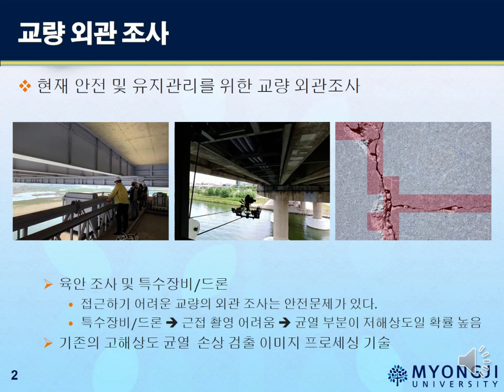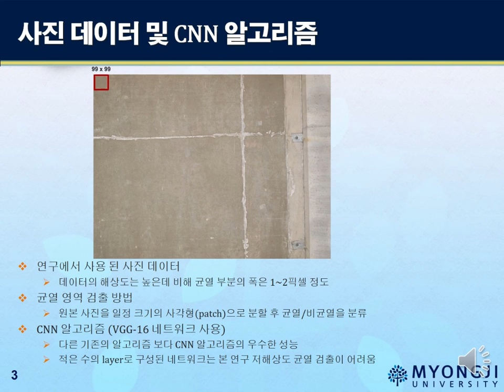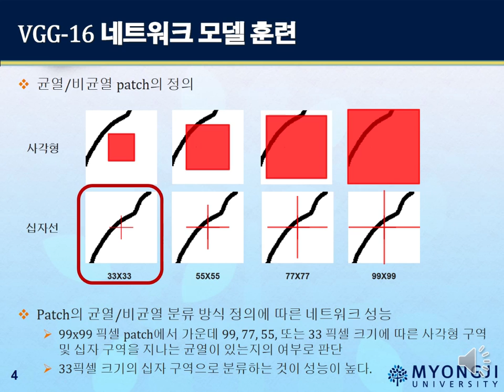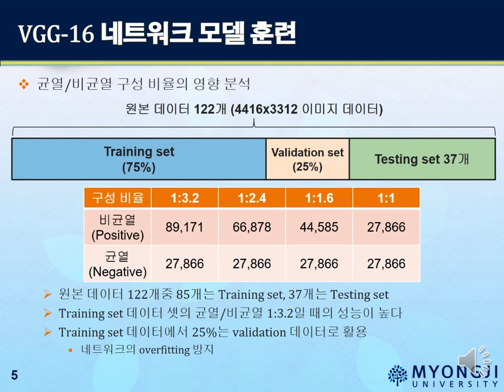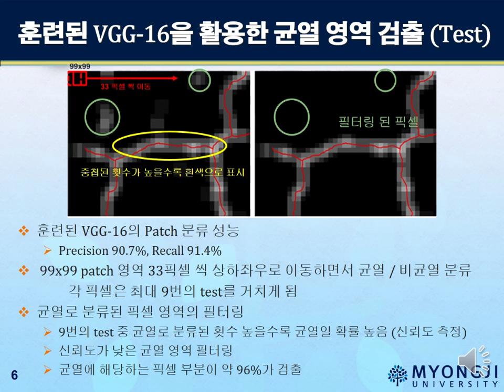Online Poster session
저자: 박만우, 김진영
딥러닝 알고리즘을 활용한 사진 상의 저해상도 콘크리트 균열 검출